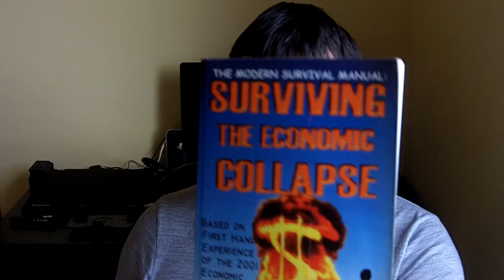Why you ALWAYS shoot to Kill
My Two Books In Amazon!!
"The Modern Survival Manual: Surviving the Economic Collapse"
 "Bugging Out And Relocating"